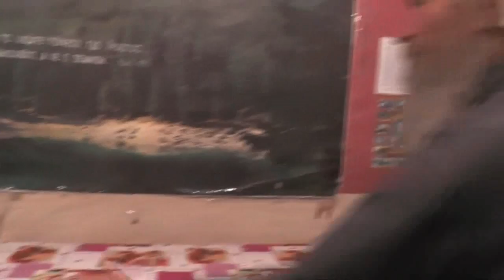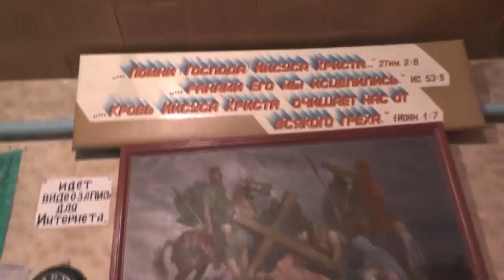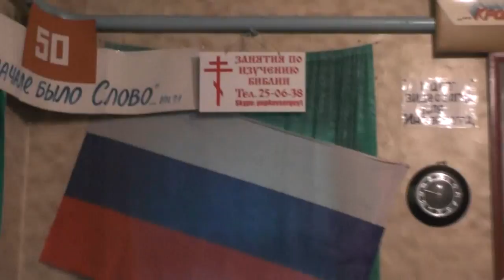Занятия по изучению Священного Писания. Толкование св. отцов. 2Тим. 4 гл. 29.10. 2017